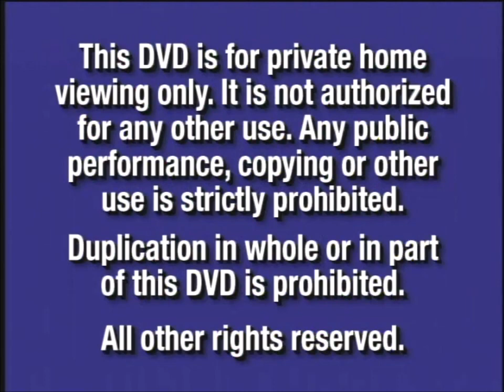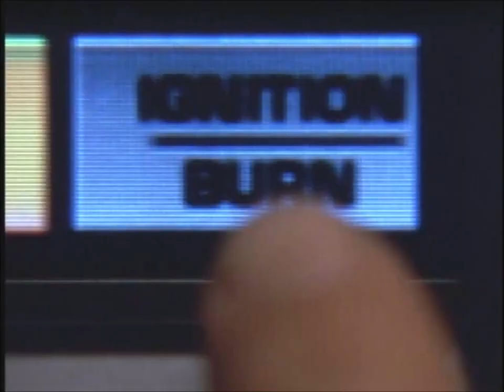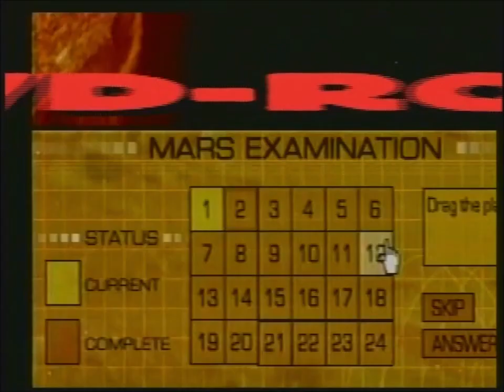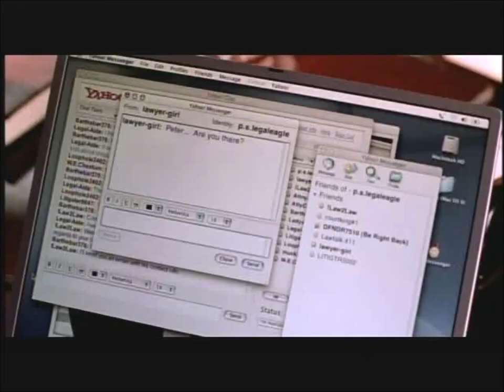Opening to Shanghai Noon and Shanghai Knights 2-Movie Collection DVD (2008, Both Discs)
DVD distributor: Touchstone Home Entertainment
Catalog number: 56746 (The Whole Set), 20771 (Shanghai Noon), 29968 (Shanghai Knights)
VIDEO_TS file dates: September 25, 2000 (Shanghai Noon), May 20, 2003 (Shanghai Knights)

Contents for Shanghai Noon:

1. Blue FBI Warnings (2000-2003)
2. Touchstone Home Video logo
4. Mission to Mars trailer
5. Now Available on Video & DVD
6. High Fidelity trailer
8. DVD menu
9. Touchstone Pictures logo
10. Spyglass Entertainment logo

Contents for Shanghai Knights:

1. Blue FBI Warnings (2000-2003)
2. Touchstone Home Entertainment logo
3. Coming Soon to Own on Video & DVD
4. Bringing Down the House trailer
5. Now Available to Own on Video & DVD
6. The Recruit trailer
7. DVD menu
8. THX logo
9. Touchstone Pictures logo
10. Spyglass Entertainment logo